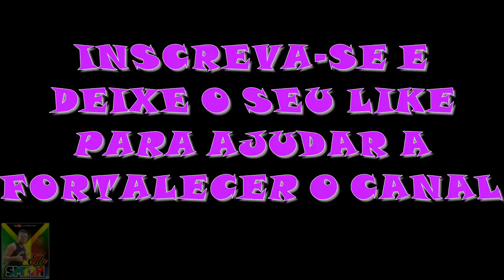MELÔ DE JACKELINE - DUB BROWN